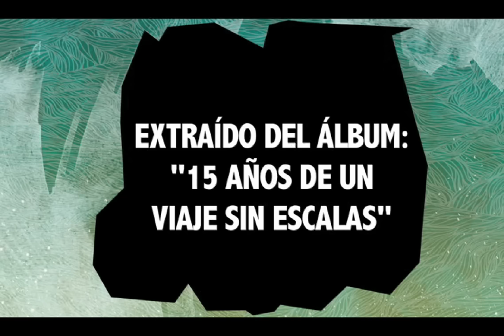Estelares & Emiliano (NTVG) - Bicho de ciudad (AUDIO "15 años de un viaje sin escalas" Day Tripper)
ARTISTA: ESTELARES & EMILIANO (NTVG)
TEMA: BICHO DE CIUDAD
EXTRAÍDO DEL ÁLBUM "15 AÑOS DE UN VIAJE INTERMINABLE", DAY TRIPPER, ROCK AND POP.